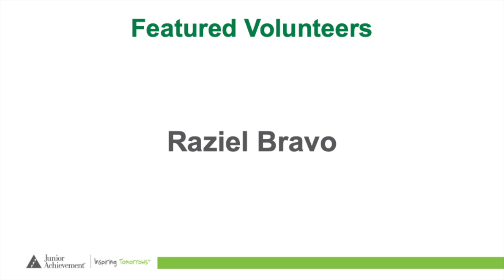JA Global Marketplace - Session 4